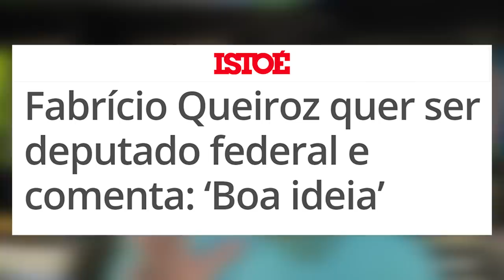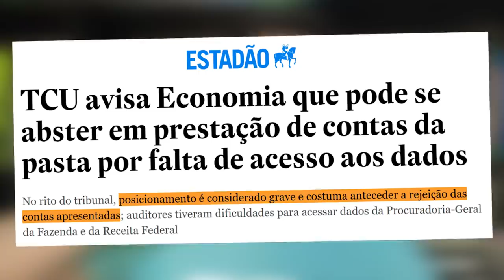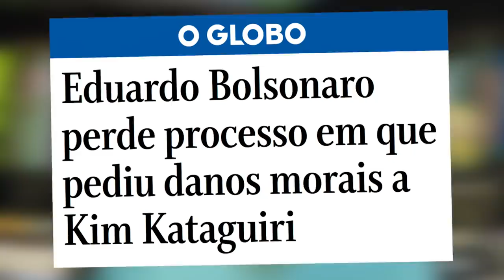QUEIROZ DEPUTADO FEDERAL e Guedes na mira do TCU